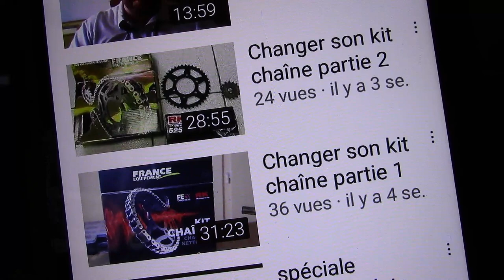Scooter & Mécaboite c'est Fini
merci de regarder la vidéo jusque à la fin avant de commentai